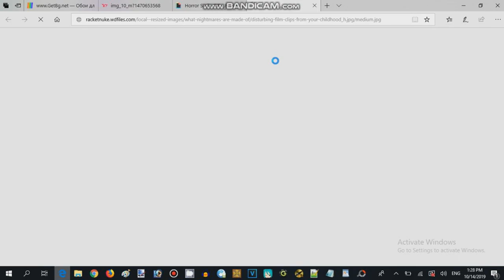Dot.exe Walkthrough (2016,17 Record Guy 626)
Dot.exe is the small simple game was designed by Record Guy 626

The gameplay is much short and jumpscare effects in the game.

Developer: Record Guy 626
Powered Game Engine: Microsoft Visual Studio
Graphics Engine: Spooky Engine

Video Recorder
Sound Editor